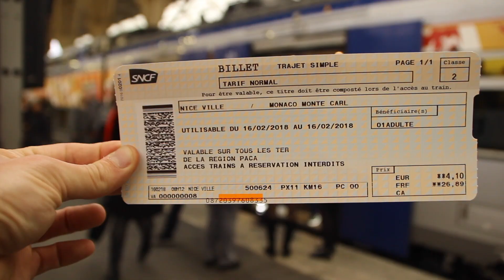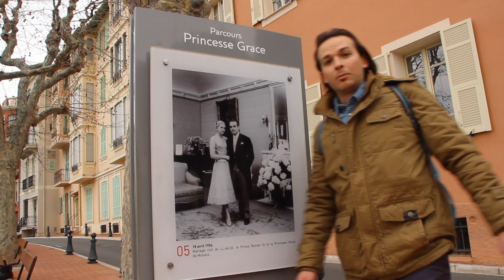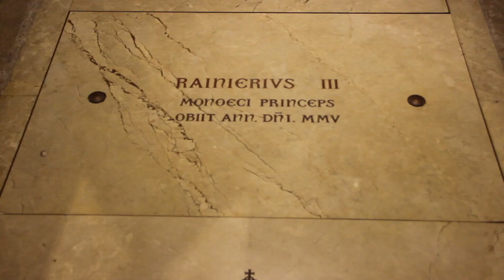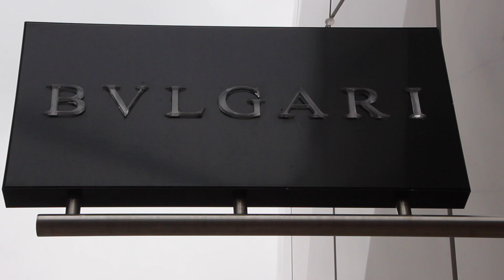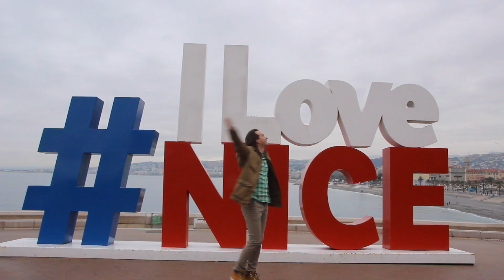MÓNACO, ASÍ VIVEN LOS MILLONARIOS Y LOS POBRES DE ESTE PAÍS💰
MÓNACO es el segundo país más pequeño del mundo y un lugar increíble; lleno de lujo y exhibicionismo donde sea que mires... El Casino de Monte Carlo, el Puerto Hércules, el Palacio Grimaldi... tantas atracciones que ver en un lugar tan pequeñito donde no faltan ni el glamour ni los millonarios exhibicionistas. Así viven los millonarios y los pobres de este país...

Tienda Amazon

¡Gracias por apoyar este contenido!